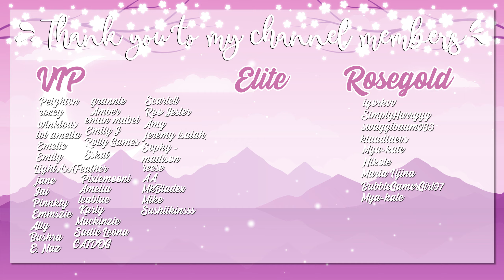Winter is Here ❄️// The Sims 3: Caylor Lepacy #162